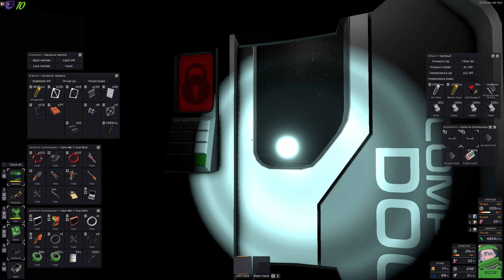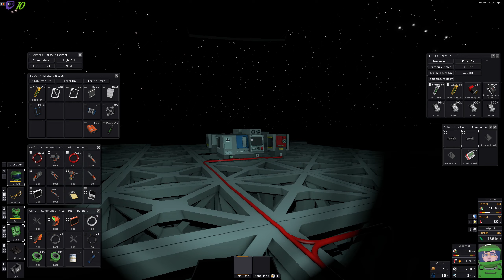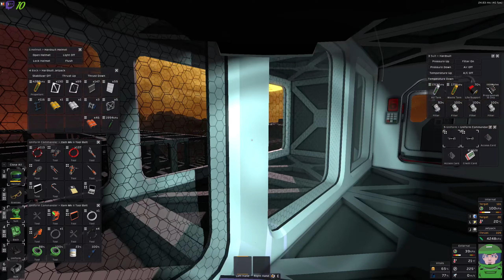Un Elru sauvage, caché dans les broussailles | Let's Play Stationeers [FR] S05E038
stationeers gameplayfr letsplayfr Un Elru sauvage, caché dans les broussailles | Let's Play Stationeers [FR] S05E038, une partie de jeux tranquille en live stream.